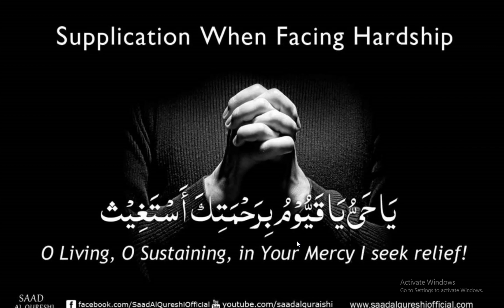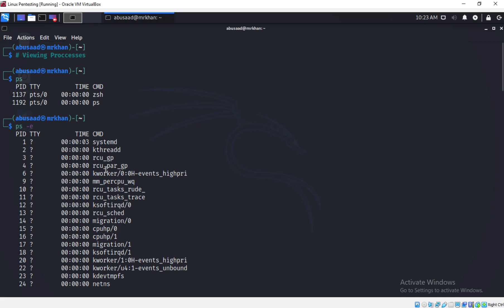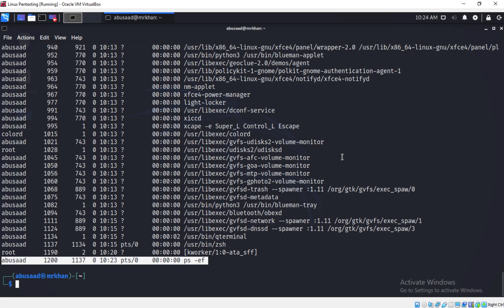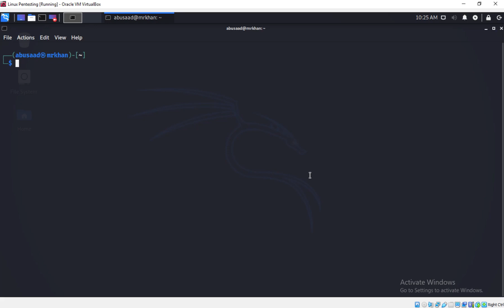Linux Tutorial For Beginners | Linux Commands | Linux Essentials for Ethical Hackers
Linux Commands | Command Line Basics | Linux Certification Training
** Linux Admin Certification Training:  **
This  Live Session gives you an extensive explanation of the basic Linux commands so that you can start using the Linux CLI. It covers the following topics:
1. Why is Linux so popular?
2.Getting started with Linux
3. Linux Commands with Hands-on

Why learn Linux Administration?

Linux is everywhere. In your daily life, you are communicating with Linux servers, major internet sites such as Facebook and Google are using Linux servers. In addition, most modern televisions and Android mobiles run on Linux. At the root of it, Linux is free software used to control desktops, laptops, supercomputers, mobile devices, networking equipment, airplanes and automobiles, and so on. With Linux knowledge and an inexpensive computer, you can create tiny gadgets at home, making it a widely acclaimed weapon in your skills' armor.